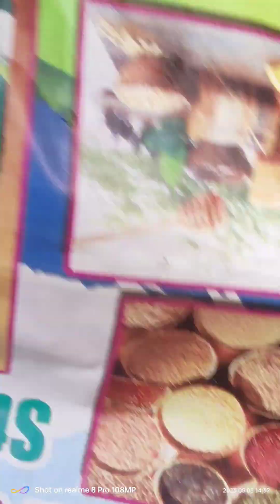vegetable wast composition 👈🙏